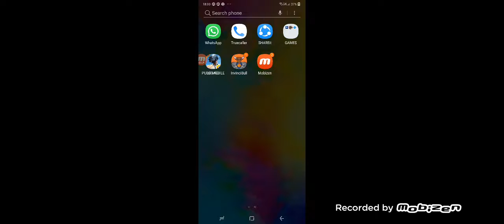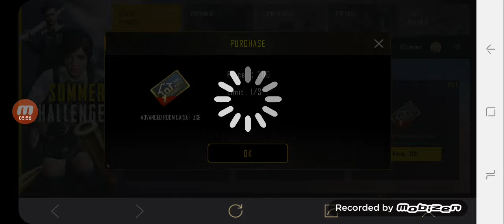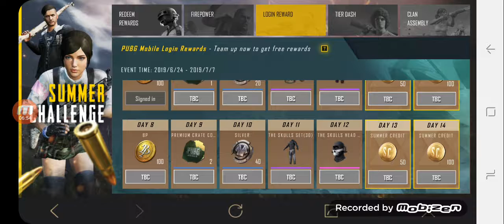New VPN Trick Free Legendary Outfit And Gun Skin 100% Working Trick !! Pubg Global Version VPN Trick